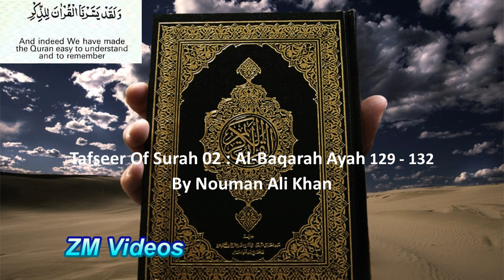Tafseer of Surah - 002 al-Baqarah, Ayat 129-132 - by Nouman Ali Khan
Bayyinah and Ustad Nouman Ali Khan